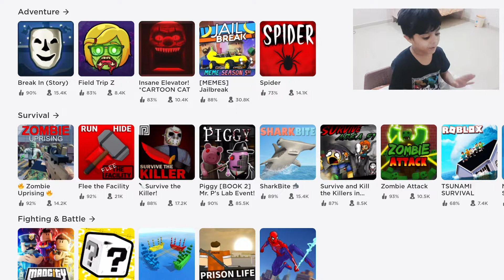Play Tsunami survival with Zahran 🌊| ROBLOX | Rahma & Zahran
Hey Everyone, hope you're doing well and are safe, happy and healthy ❤❤❤. In this video Zahran is playing a game in ROBLOX, called Tsunami survival 🌊🌊🌊. Will he be able to clear the rounds and survive the Tsunami?